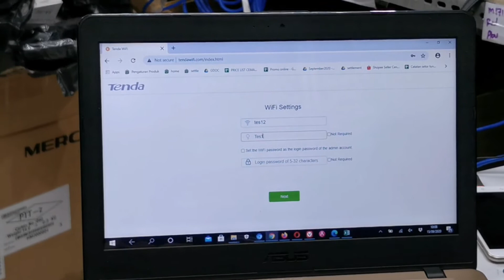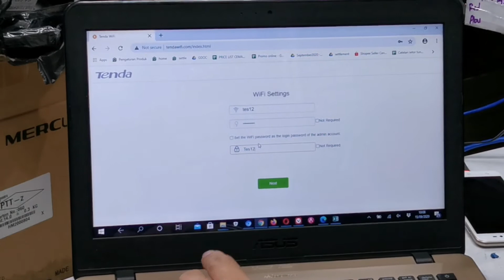Setting tenda ac23 secara acces point menggunakan kabel LAN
Router tenda ac23
Internet indihome 20mbps
Kabel LAN

Setting secara acces point menggunakan kabel LAN yg dihubungkan dari router utama Indihome